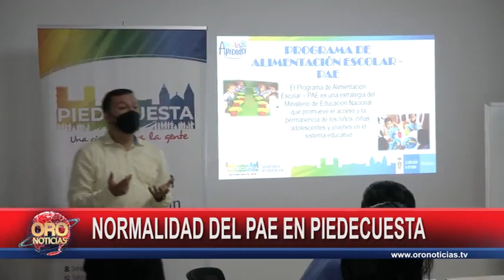Normalidad del pae en Piedecuesta | Oro Noticias